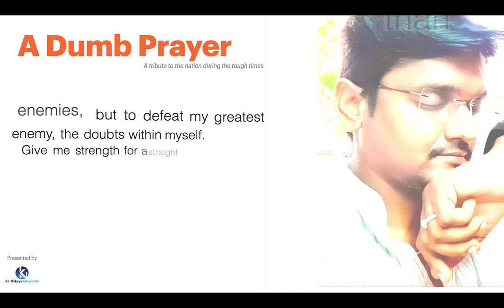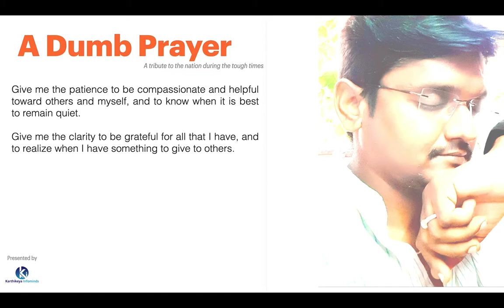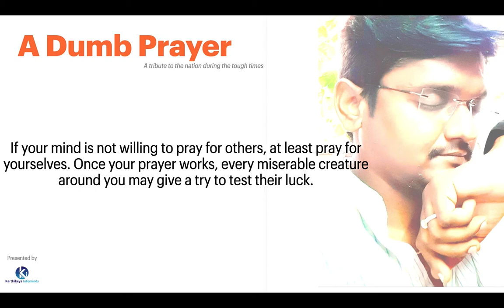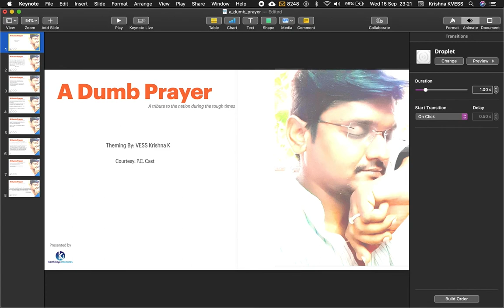A dumb prayer - The final rescue, spirit driving Karthikeya Infominds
Courtesy to P.C for sharing this wonderful prayer which brings a self transformation, energy and confidence on what goes in life. A simple prayer with huge values. Sharing for you.